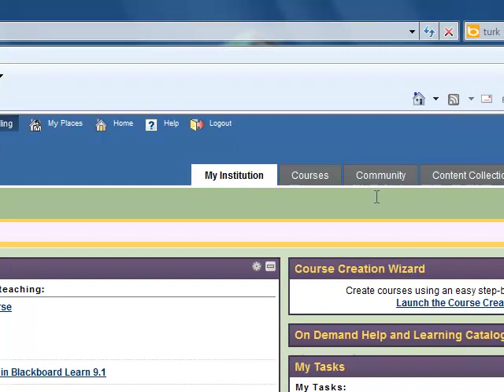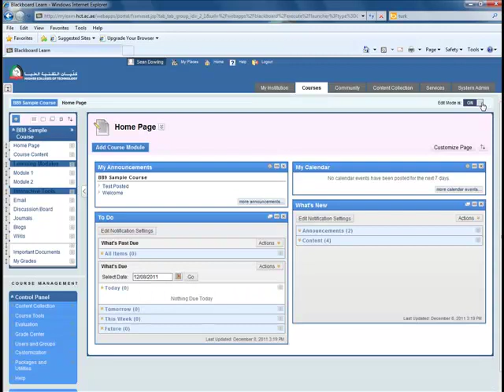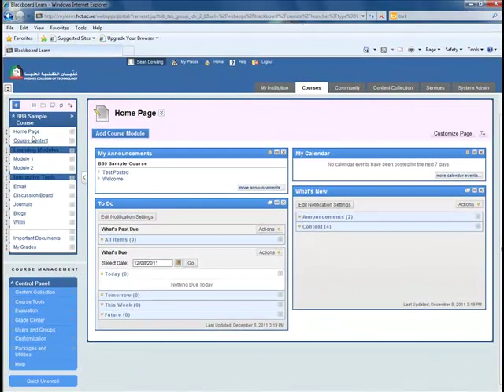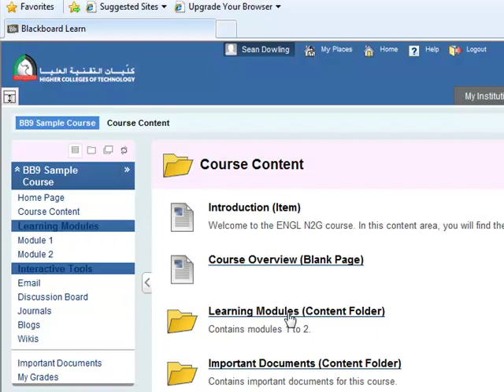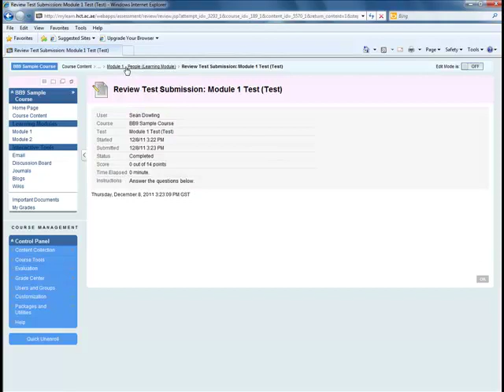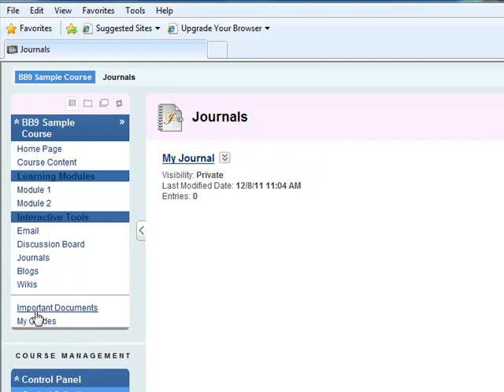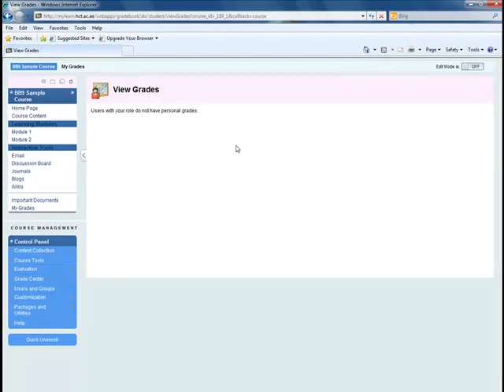A sample BB9 course overview